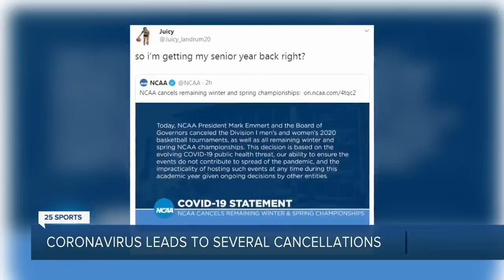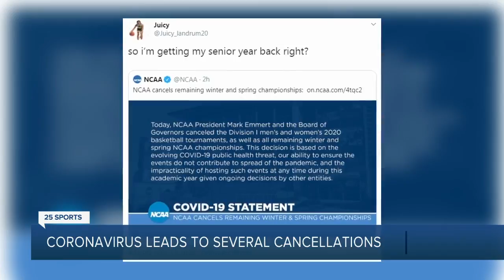Baylor, Texas A&amp;M cancel events due to coronavirus